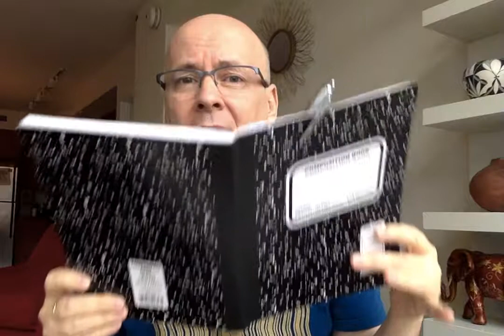The Small Booktuber tag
Small Booktuber Tag Questions:
1 - Introduce yourself!
2 - How long have you been on Booktube?
3 - What types of videos do you make?
4 - What do you love about booktube?
5 - What types of of books do you read?
6 - What's is your favorite video that you've made?
7 - TAG at least 4 small booktube channels or EVERY small channel you can think of!

Channels mentioned:
Rachel Mauro
Peg the Book Prize Addict
A Night Owl's Book Reviews and other Things
Luukashist Books
Richardson Reads
Crflamesfan
PaperBird
LikenBooks
The Medieval Reader
Between Books